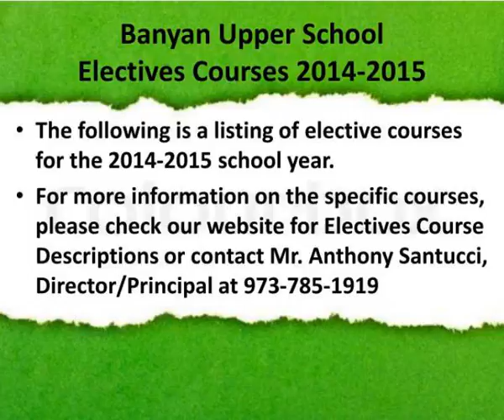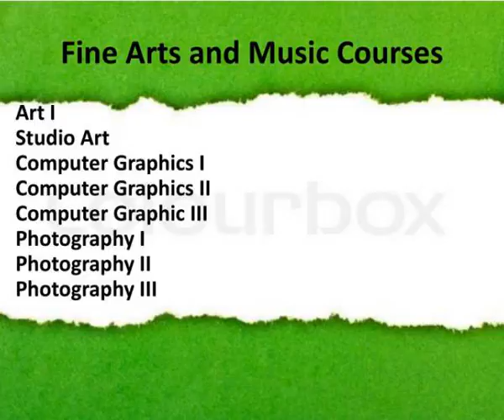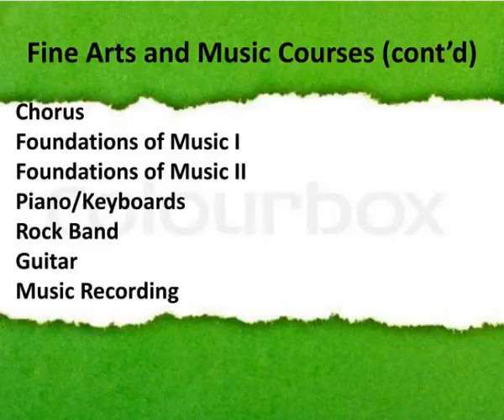banyan upper school elective courses for 2014 2015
Banyan Upper School  Elective Courses   for  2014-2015.  Banyan Upper School Electives Courses 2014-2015.  The following is a listing of elective courses for the 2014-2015 school year. Slideshow 2976074 by zander
 show1 : Banyan upper school elective courses for 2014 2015

 show2 : Banyan upper school elective courses for 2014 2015

 show3 : Banyan upper school electives courses 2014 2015

 show4 : Banyan upper school electives courses 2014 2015

 show5 : Business courses and preparing for the workplace

 show6 : Business courses and preparing for the workplace

 show7 : Business courses and preparing for the workplace cont d

 show8 : Business courses and preparing for the workplace cont d

 show9 : Life skills courses

 show10 : Life skills courses

 show11 : Fine arts and music courses

 show12 : Fine arts and music courses

 show13 : Fine arts and music courses cont d

 show14 : Fine arts and music courses cont d